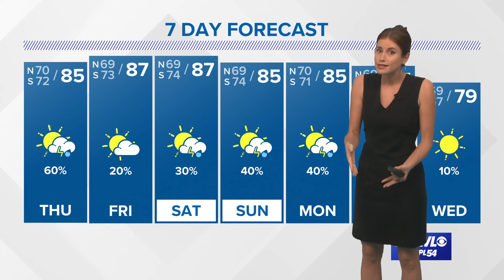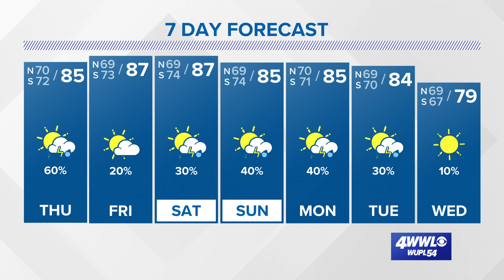Wednesday 10 PM update: Hurricane Sam, Tropical Storm Victor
Weather Expert Alexandra Cranford takes a look at two systems in the tropics and their development, Hurricane Sam and Tropical Storm Victor.

Hurricane Sam continues to churn over the open Atlantic as a major hurricane. It is forecast to remain a major hurricane through the weekend. It will curve north around a ridge of high pressure and stay well east-northeast of the Leeward Islands of the Caribbean Sea. It will likely pass east of Bermuda this weekend.